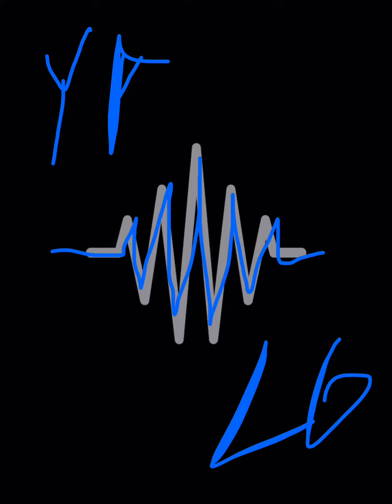Yung Alone - Loner Gang II (Ft. Basicboicole & Yung Paul) [Audio]